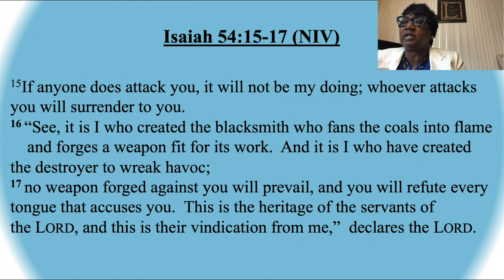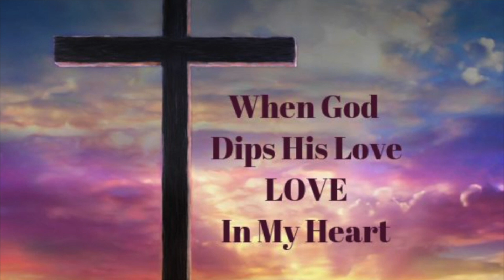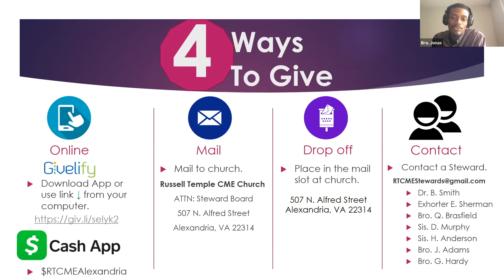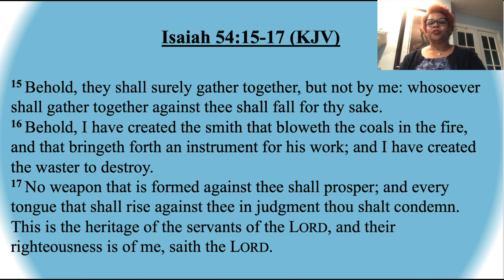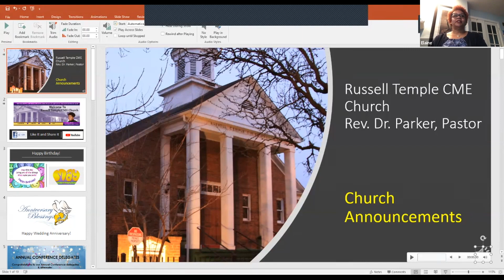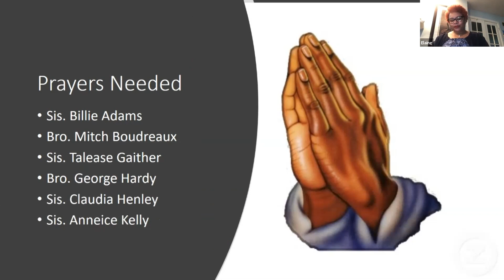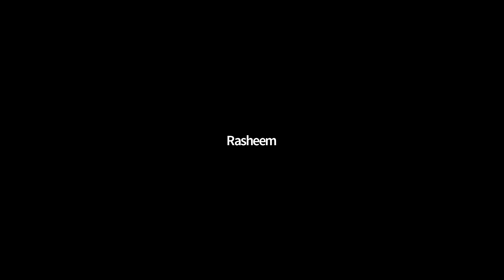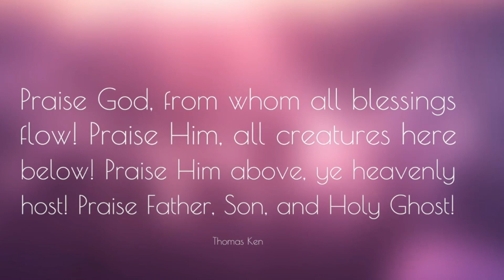Russell Temple CME Church Worship Service - May 30, 2021 Women's Missionary Sunday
Guest Speaker: Exhorter Elaine Sherman